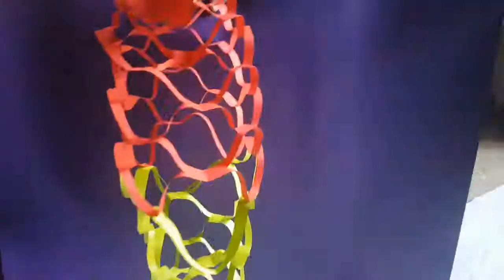Paper Decoration Hanging Show Peace For Christmas | Bedroom Decor Ideas.